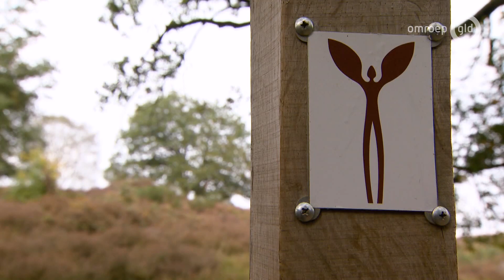Op Weg naar Wijsheid 31 januari 2021 - Tjitske Jansen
Samen met dichteres en schrijfster Tjitske Jansen loopt Klaas Drupsteen de vierde etappe van de Walk of Wisdom, van Milsbeek naar Molenhoek. Onderweg vertelt ze over haar kijk op het leven en de mensheid. Ze vindt dat mensen te veel aan alles voorbij leven en te druk zijn. "We zijn tenslotte human beings, geen human doings", aldus de geboren Barnevelder. Tjitske denkt dat schrijven haar wijzer maakt omdat het een middel is om onaangepast te durven zijn, en zo oprecht mogelijk.